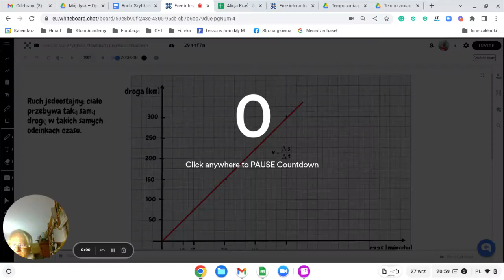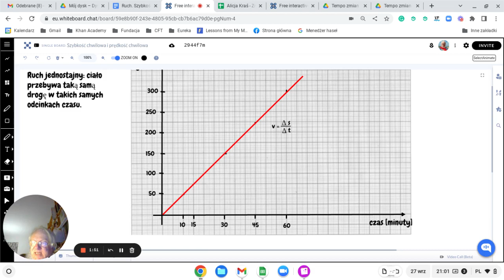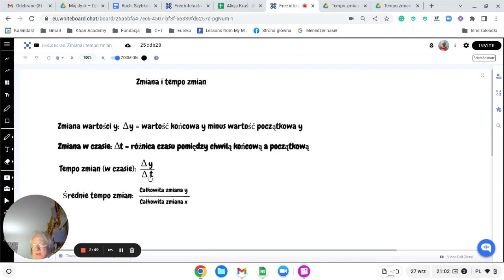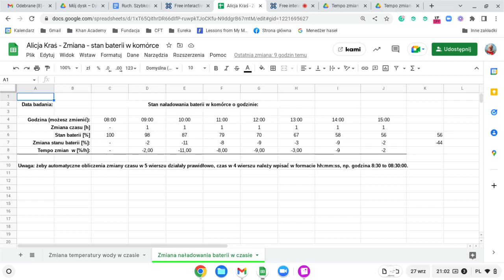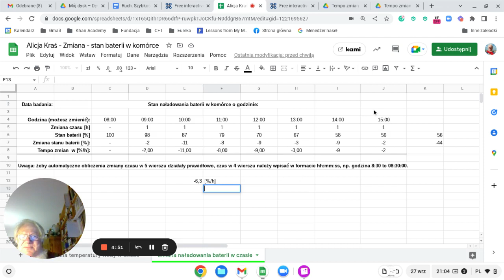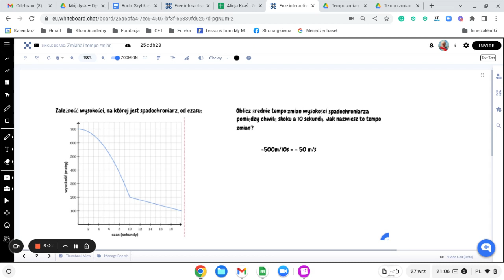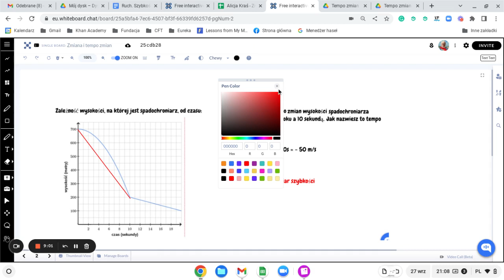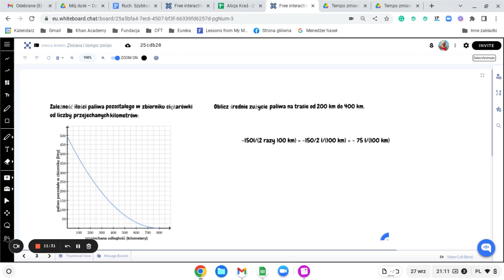Średnie tempo zmian